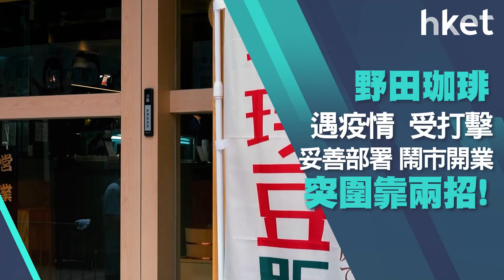【ET贏商有計】疫下斥500萬開野田珈琲店 靠兩招突圍! 星期四晚20:00準時收睇!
本港新咖啡品牌「野田珈琲」疫情下生意超出預期，創辦人兼行政總裁張得成靠開業前的部署、看準市場需求揀好定位，令品牌在眾多咖啡店之中突圍而出。每月生意額達50萬，看好年底前再有10%增幅.